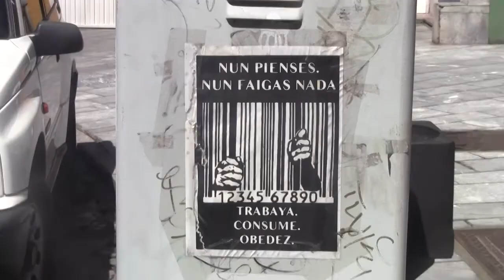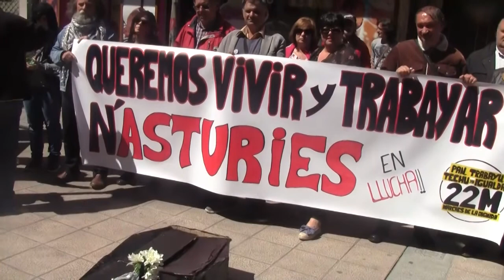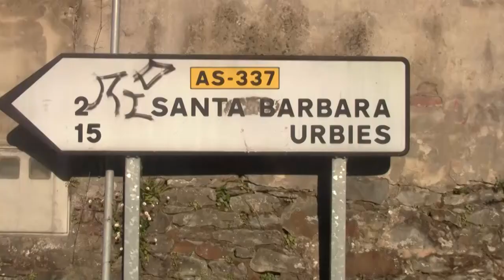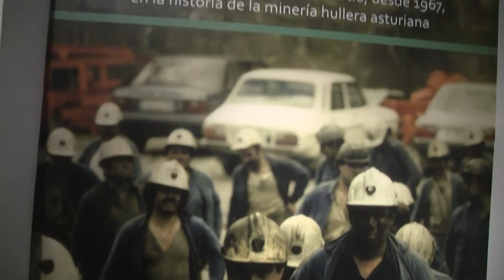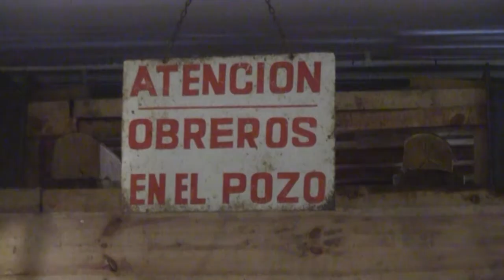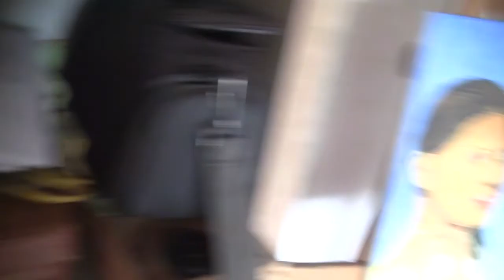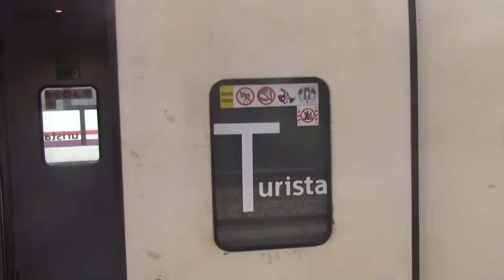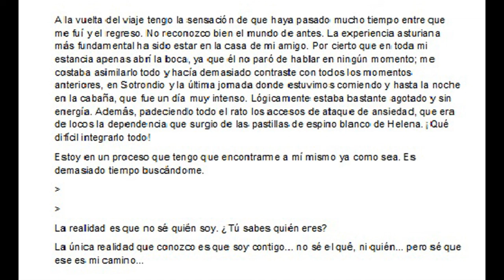Travelogue asturiano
Travelogue asturiano, Gijón-Valles Mineros (Sotrondio, encuentro de la Marea Básica, visita al pozo Sotón), visita a compas en La Abeya Negra (Villaviciosa) - Mayo de 2019